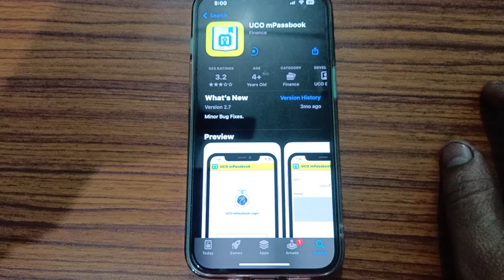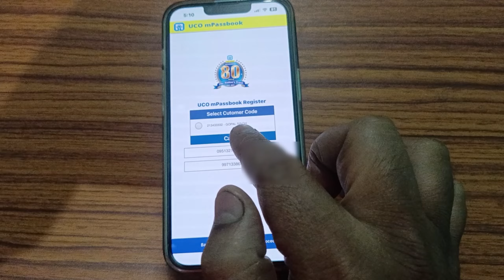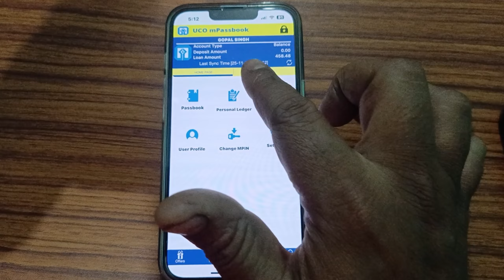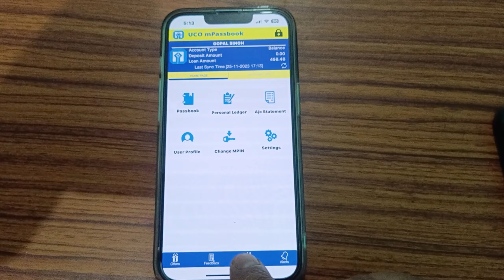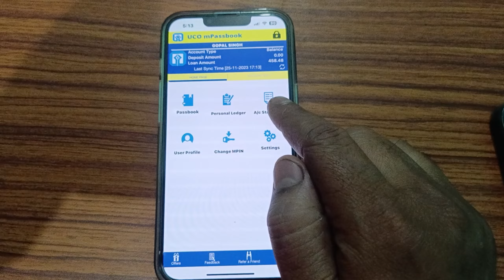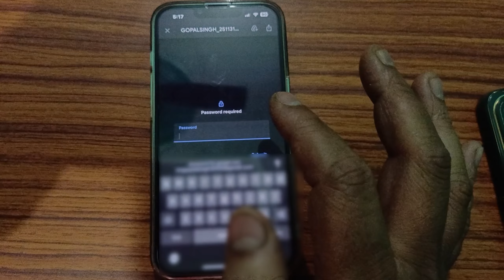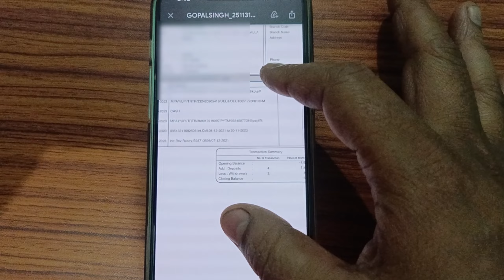Uco mPassbook First time login kaise karen | Uco bank statements kaise download karen